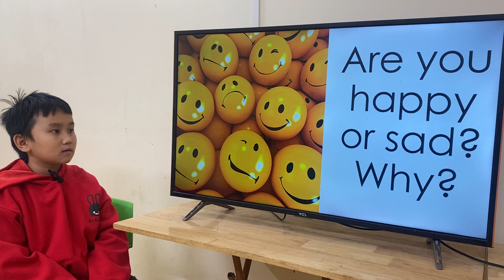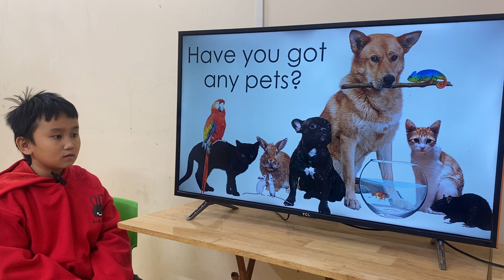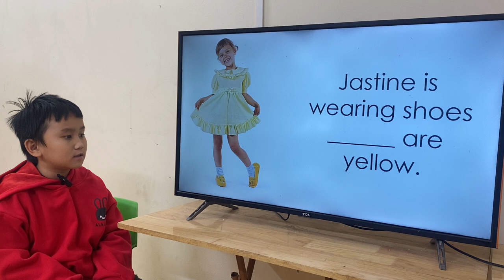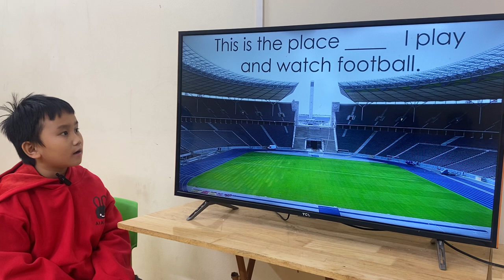K185_GRM_UNIT9_BATMAN